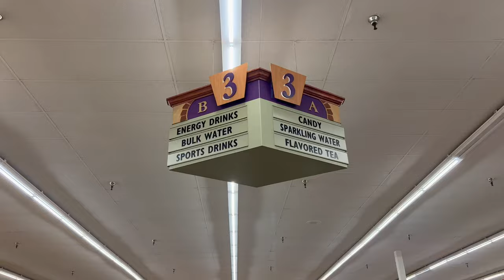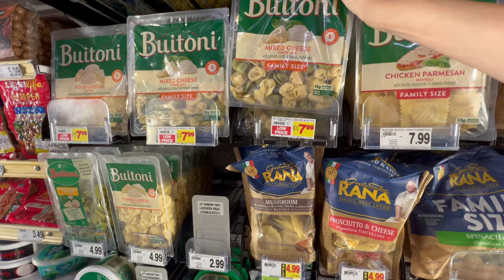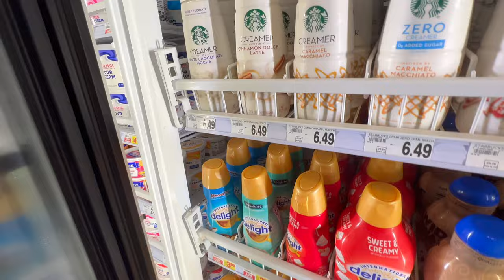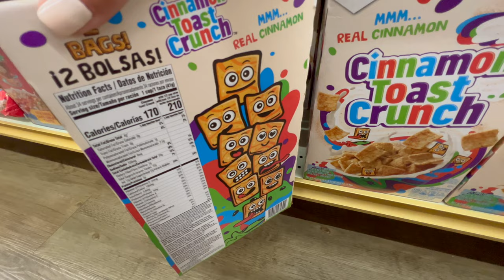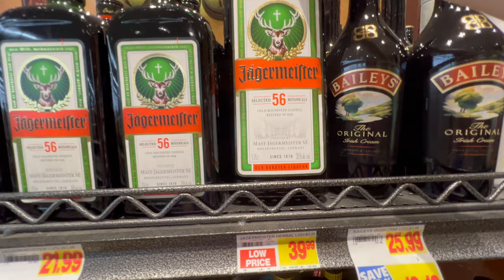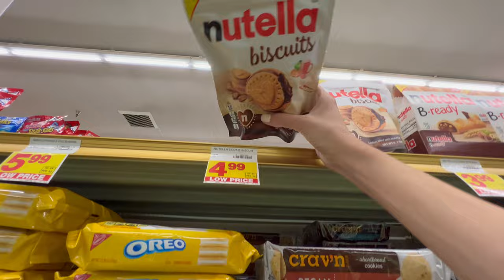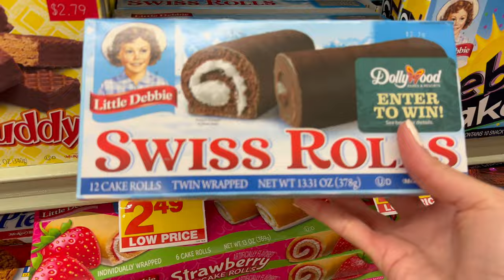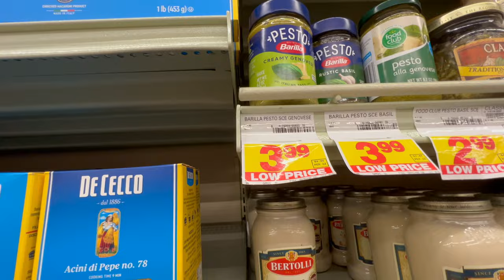Grocery Shopping in America! 🇺🇸 How much do groceries cost in Los Angeles, California?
How much do groceries cost in Los Angeles, California?? 🌴🛒🥑 Today I'm taking you around my local grocery store and showing you what a typical American grocery store looks like and how much groceries usually cost in Los Angeles!

🍕If you’re enjoying following along the journey and would like to help fuel me and my ridiculous love for food, you can buy me a small pizza!

▬ Video Chapters ▬

0:00 Intro to an American Grocery Store in Los Angeles, California
1:22 American Grocery Store Prices
13:40 What’s a handle??
24:49 Subscribe & Watch More Here :)

About Me:
Hi, I'm Micha! This is the behind-the-scenes & in-betweens of my life in Italy 🇮🇹 USA 🇺🇸 South Africa 🇿🇦 I am ½ of the Youtube channel 'The Global Expats' where I'm currently traveling through all 20 regions of Italy with my Italian / South African husband, Matteo 🥰

I am 100% Lebanese 🇱🇧 Born in Canada 🇨🇦 Raised in Los Angeles 🇺🇸 and being married to Matteo adds Italy and South Africa into the mix…so you could say my life is quite literally all over the place!

When we aren’t filming content for our main channel and bouncing around Italy, we spend time in one of our other home countries, so this channel is more of the behind-the-scenes and in-betweens of our lives overseas!